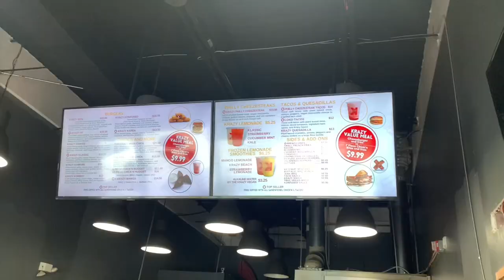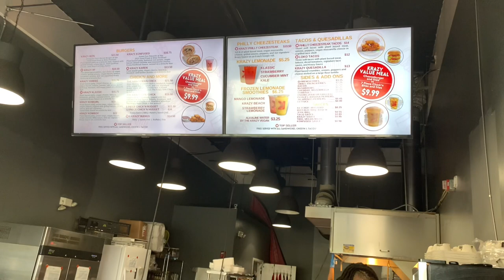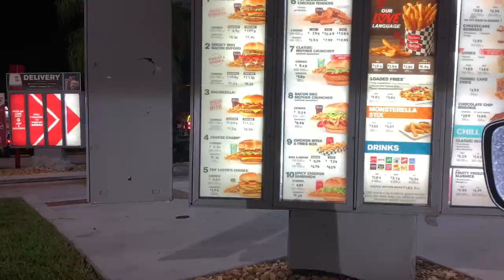MIAMI VLOG | SHOPPING, BEACH, AIR BNB, FOOD + MORE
WATCH IN 1080P OR HIGHER FOR BEST QUALITY

Song - OBA Trint